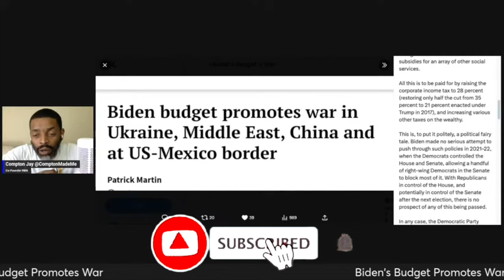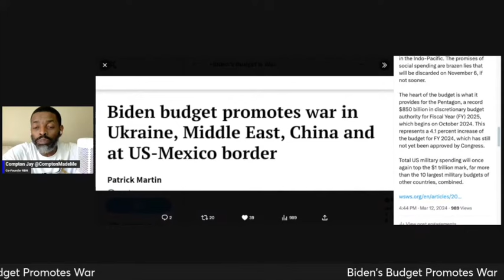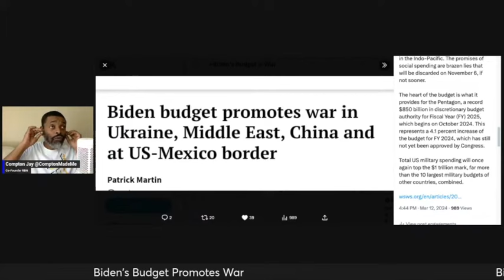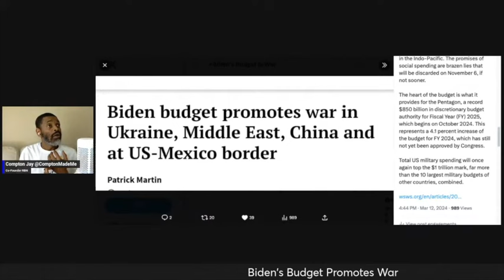Biden’s Budget Promotes WAR